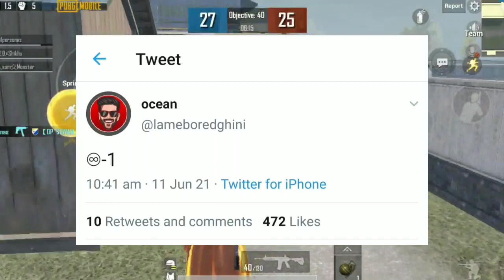7 DAYS LEFT || 18 JUNE PUBG INDIA CONFIRMED || OCEAN SHARMA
7 DAYS LEFT || 18 JUNE PUBG INDIA CONFIRMED || OCEAN SHARMA

If you have any problem regarding this video and if you want to remove it then please contact at insta (shikhar7_7) , we will immidiately remove it.

Topic Covered -:

bgmi,
battelgrounds mobile india,
india ka battlegrounds,
bgmi launch date june,
bgmi cinematic video soon,
pubg unban,
pubg india,
battlegrounds mobile india relase date,
bgmi launch date 16 june confirmed,
bgmi first look,
urban developer,

TOPIC COVERED-
PUBG MOBILE INDIA DOWNLOAD LINK
BGMI

1 MOBILE INDIA LAUNCH UPDATE | PUBG NEWS !!

4.FINALLY😍PUBG MOBILE INDIA TRAILER RELEASE DATE | PUBG UNBAN IN INDIA | PUBG NEWS | PUBG INDIA

5.SOME GOOD NEWS ABOUT PUBG MOBILE INDIA CAN COME IN NEXT 7 DAYS | UNBAN?

1.PUBG MOBILE INDIA TRAILER OFFICIALY RELEASE DATE IS HERE | PUBG UNBAN IN INDIA, PUBG NEWS,PUBG INDIA

2.FINALLY 😍 PUBG MOBILE INDIA GOVT. MEETING APPROVED ! COMING DATE CONFIRMED | PUBG NEW STATE INDIA 🇮🇳

3.FINALLY😍PUBG MOBILE INDIA TRAILER RELEASE DATE | PUBG UNBAN IN INDIA | PUBG NEWS | PUBG INDIA

4.😮 BIG GOOD NEWS : PUBG MOBILE INDIA CONFIRM RELEASE DATE | PUBG MOBILE INDIA LAUNCHING DATE

5.😍आ गया Pubg Mobile INDIA CONFRIMED RELEASE DATE !| Pubg Mobile India Releasing In MARCH |New Update

1.😍Pubg Mobile In INDIA BIG Update | How To Download Pubg & PLAY Without VPN| Pubg Download kaise kare

1

1.बड़ी खुसखबरी 😍 PUBG MOBILE INDIA LAUNCH BY AIRTEL INDIA GAMES | GOVT. & KRAFTON MEETING TODAY NEWS !

2.FINALLY😍PUBG MOBILE INDIA TRAILER RELEASE DATE | PUBG UNBAN IN INDIA | PUBG NEWS | PUBG INDIA

3.PUBG MOBILE INDIA LAUNCHING DATE |PRE-REGISTRATION NOW..

4.BIG NEWS😍PUBG MOBILE INDIA TRAILER RELEASE DATE | PUBG UNBAN IN INDIA | PUBG NEWS | PUBG INDIA

5.DYNAMO TALKING ABOUT PUBG MOBILE INDIA RELEA

6.OFFICIAL RELEASE DATE OF PUBG MOBILE INDIA IS HERE | PUBG INDIA LAUNCH DATE | 1Cric

7.😍PUBG NEW STATE GAMEPLAY IS HERE | PUBG NEW STATE BETA EARLY ACCESS | PUBG MOBILE INDIA BIG NEWS !!

8. GOOD NEWS For Pubg Mobile India | Pubg Mobile India New DEAL is here | Pubg mobile India Date

10. Finally 😍 Pubg Mobile India And Trailer Release Date | Pubg New State On June | Pubg Mobile India

Pubg Mobile
Pubg India
Pubg News
Pubg Unban

 Registration
pubg new stat